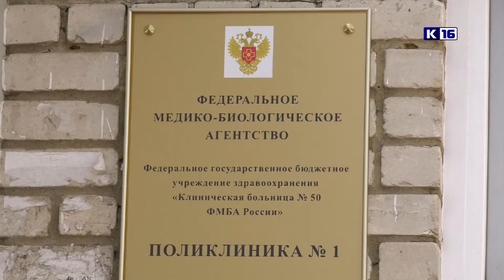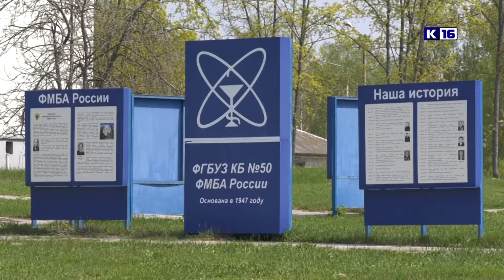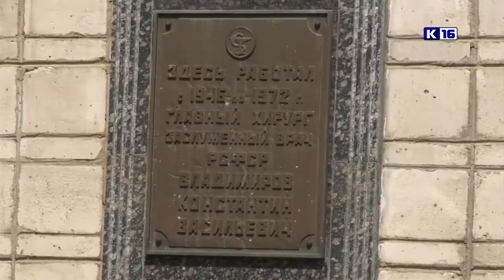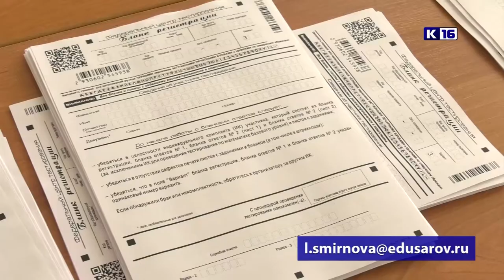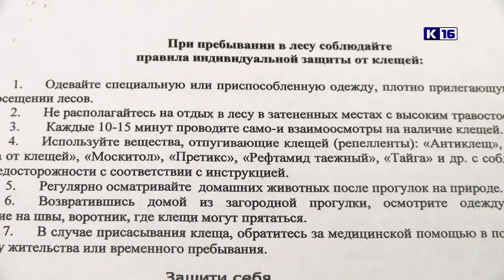Новости Сарова 12.05.2021